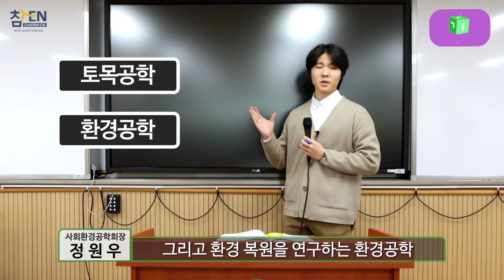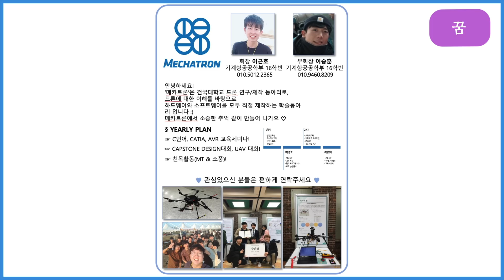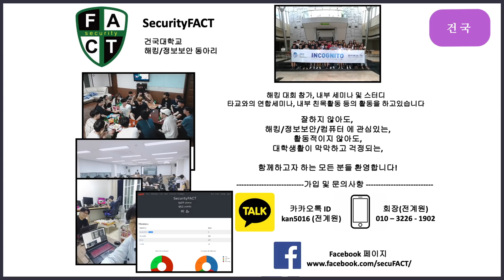[공대 특집 2탄] 우리 학과를 찾아라~!! 12개 학부 학과 총출동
시설 소개에 이어 공과대학 학과별 안내 영상!
매력 넘치는 공대 선배들을 영상으로 미리 만나보세요~!